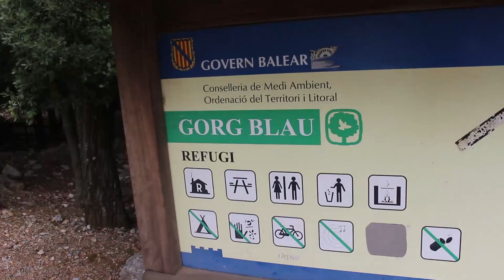Isn & Nin Vlog 7 Cube & Gorg Blau auf Mallorca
Lernt mit uns die wundervollen Stauseen von Mallorca kennen.

Musik kostenlose YouTube Library
Blue Skies - Silent Partner
Festival - Alex Topher, Elene Mohr